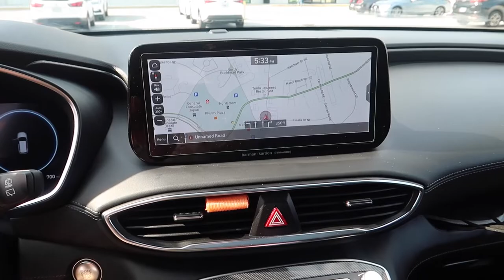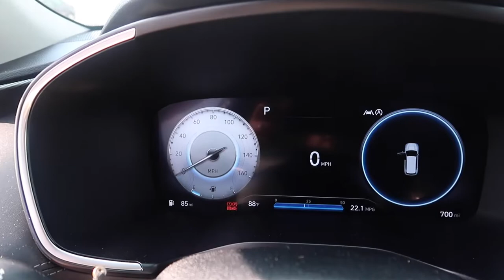Our SECOND NEW Car! & House Update!